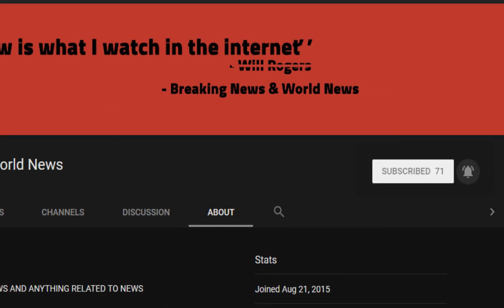BREAKING! Bryan Ferry plays first Dublin gig since death of ex wife Lucy Birley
Source DONT' FORGET TO SUBSCIBE TO OUR CHANNEL Byran Ferry put on a brave face as he made his first public appearance since the death of his ex wife Lucy Birley tonight.

The 72-year-old singer played a 90-minute open air set at Dublin's Trinity College just five days after his ex wife is thought to have killed herself in Ireland.

The former model was found dead apparently from a self-inflicted gunshot wound on Monday. She had been struggling ...